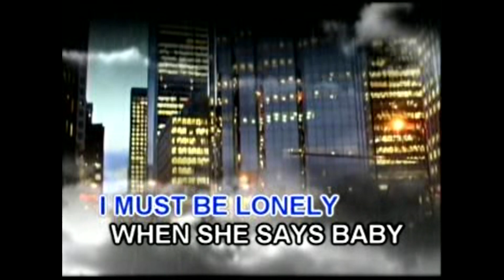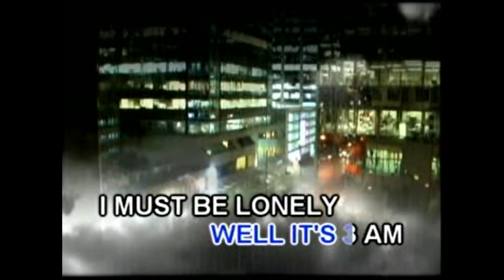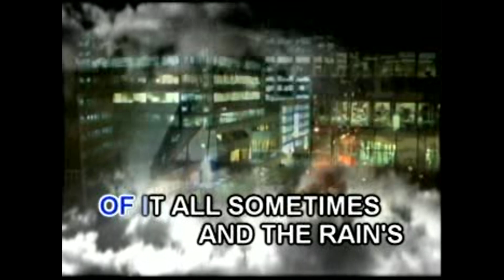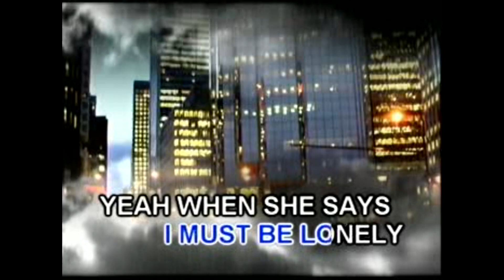3 AM - KARAOKE - MINUS ONE - Arman KTV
3 AM
ROB THOMAS
ALTERNATIVE SONG
KARAOKE
MINUS ONE
Just for fun singing Rock